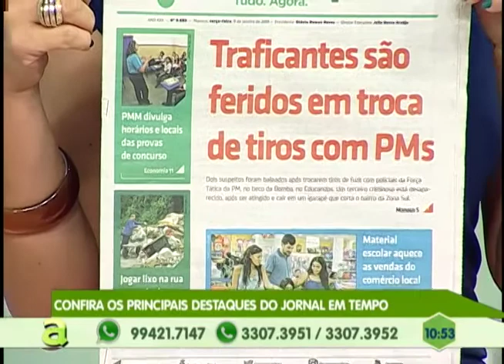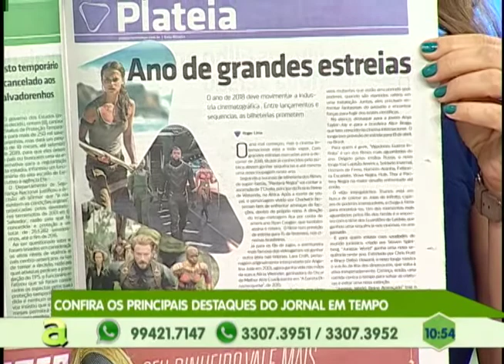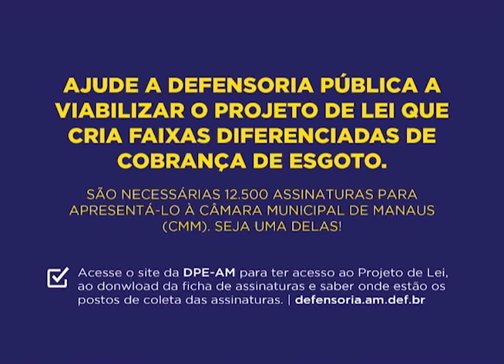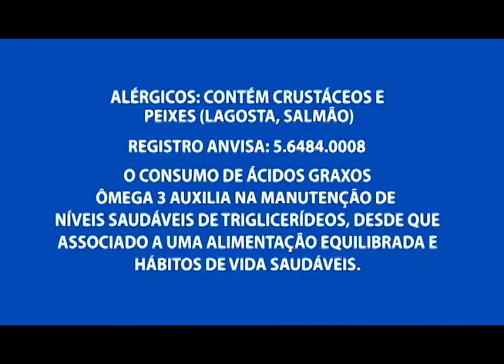Paralisação: 20 mil passageiros ficam prejudicados na zona norte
01º BLOCO AGORA 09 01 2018 - Paralisação: 20 mil passageiros ficam prejudicados na zona norte